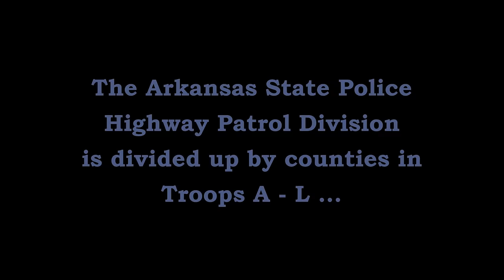TS/DWI-4th/Arrest AR-5 Cabot Lonoke County Arkansas State Police Troop A, Traffic Series Ep. 887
Trp. C. Martin (A-78) stops a speeding motorist and discovers he is DWI for the 4th time, on AR-5 at Richard Road in Cabot (Lonoke County).